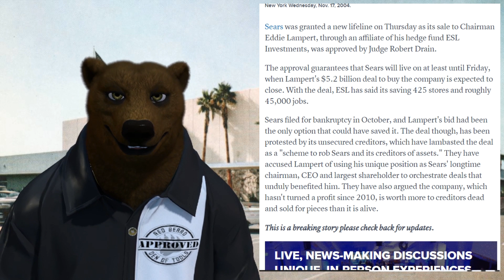Judge Rules that Sears will LIVE! (Breaking News)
Judge Rules that Sears will LIVE! (Breaking News) - While Eddie Lampert might not be the devil I'm sure he can pass along a message if you need him to.  In a last minute, back door deal with his biggest creditor (other than himself), Fast Eddie worked a deal that got them to flip on the other creditors and back his play in court. This combined with the thousands of jobs that this deal would allegedly keep around pushed the judge to allow the deal to go through.  The final word came down less than an hour ago.

#3 Get your copy of The Home Distiller's Workbook